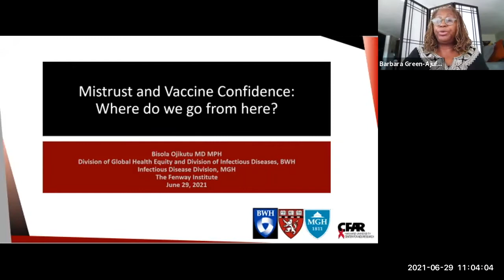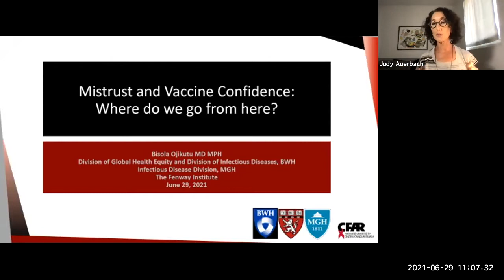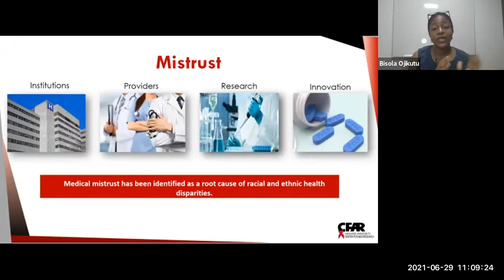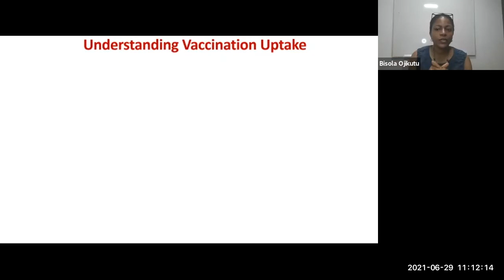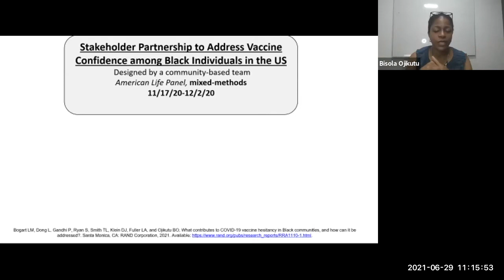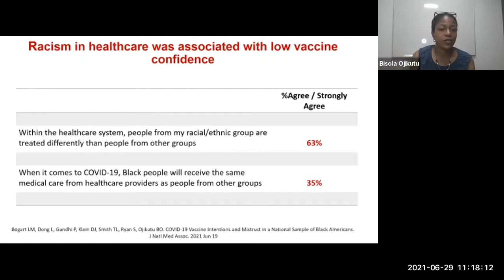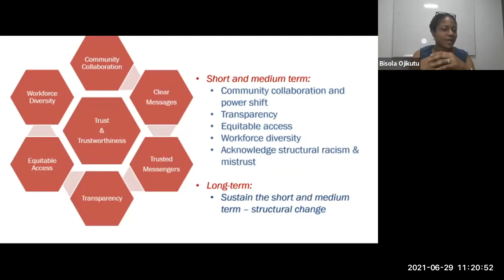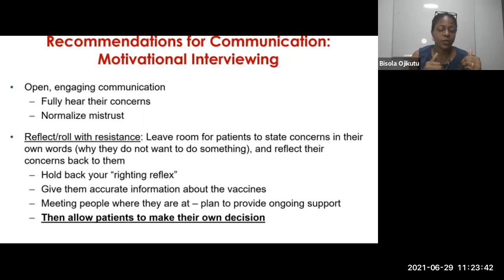Of Hesitancy and Harm Reduction. Risk and Decision-making in a Climate of Uncertainty (Session 4)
CAPS/PRC Virtual Town Hall - Risk and Decision-making in a Climate of Uncertainty.   Of Hesitancy and Harm Reduction. We explore the engagement of public health measures during the COVID19 pandemic.

Presenters - feat Bisola Ojikutu, MD, MPH, and Gregg Gonsalves, Ph.D.

Session 4:  Of Hesitancy and Harm Reduction.

Session 1 - The Legacy of Racism and Earning Trust in Medicine a discussion feat Yolonda Wilson, Ph.D.

Session 2 - Community Engagement: Representation and Respect feat. Michele Andrasik, Ph.D. and Tina Hoff (Greater than COVID-19)

Session 3 - Risk and Decision Making in a Climate of Uncertainty feat. Dolores Albarracín, Ph.D. and Shawnika Hull, Ph.D.

This set of presentations and discussions will focus on the need to “reach people where they are” with respect to the promotion of public health guidance, for example, by understanding vaccine hesitancy as it relates to medical mistrust, and by engaging the debate between public health absolutism and harm reduction in the COVID context.

Bisola Ojikutu, MD, MPH, is an infectious disease specialist whose research focuses on identifying structural and cultural factors that promote HIV and STI risk and serve as barriers to HIV prevention, care, and treatment. She is an Assistant Professor of Medicine at Harvard Medical School, an Associate Physician at Brigham and Women’s and Massachusetts General Hospital, Associate Director of the Bio-behavioral and Community Sciences Core within the Harvard University Center for AIDS Research (HU CFAR), and Director of the CFAR Community-Engaged Research Program.

Gregg Gonsalves, Ph.D., is an expert in policy modeling on infectious disease and substance use, as well as the intersection of public policy and health equity. His research focuses on the use of quantitative models for improving the response to epidemic diseases.

Part 4 in a 4-part Town Hall series explores core social and behavioral aspects of trust and engagement with public health measures in relation to the COVID-19 pandemic, with an eye towards lessons from HIV work, in order to stimulate programmatic and research agendas that promote health equity.

Moderated by Judy Auerbach, Ph.D., of the CAPS Intervention and Implementation Science Core at UCSF.

Recorded Tuesday June 29, 2012.